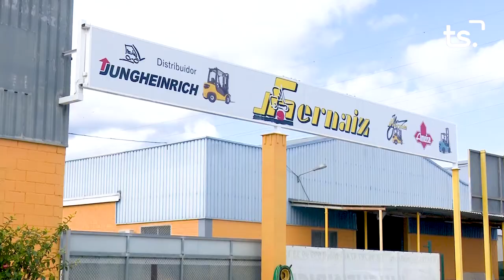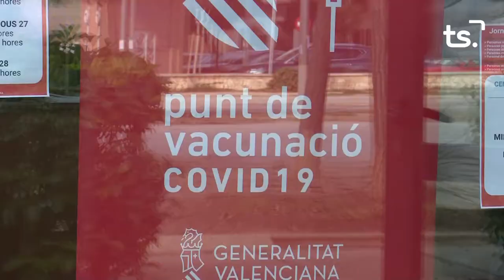INFORMATIU 2022 10 18